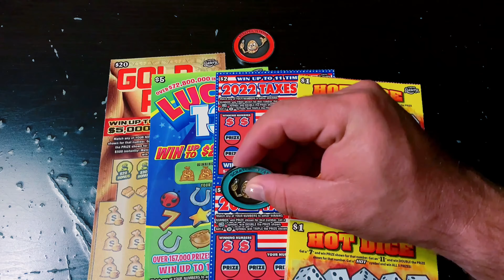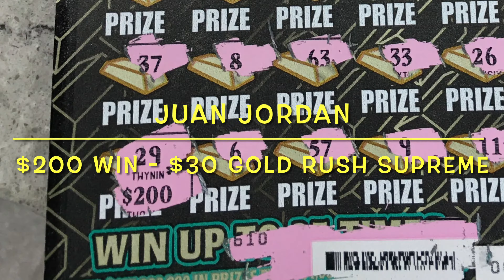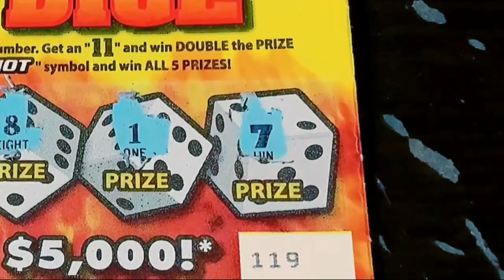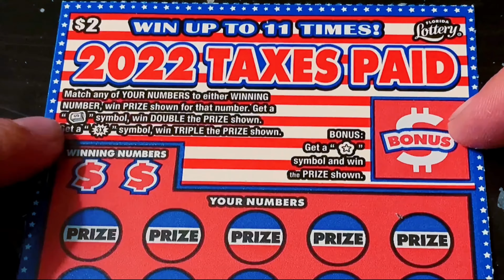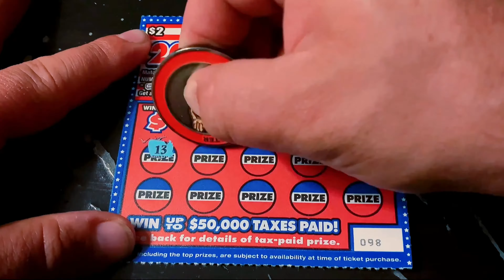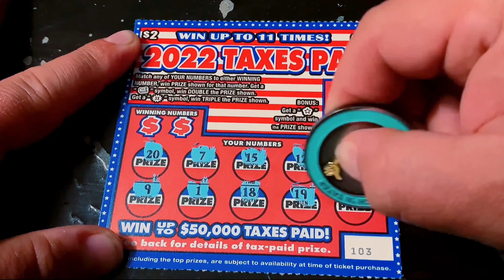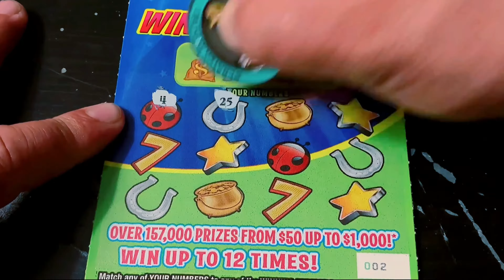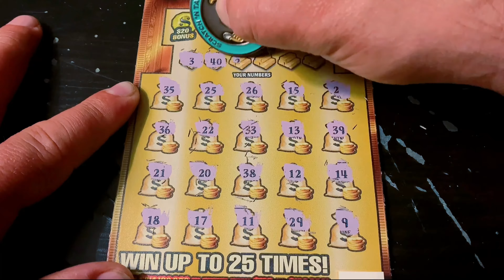SHOCKING RESULTS ON THIS $60 SESSION!! 😱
Playing $60 worth of tickets from the Florida Lottery. Enjoy!

(10) $1 Hot Dice
(10) $2 2022 Taxes Paid
(2) $5 Lucky 13
(1) $20 Gold Rush Limited

Send Spud Mail to:

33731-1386